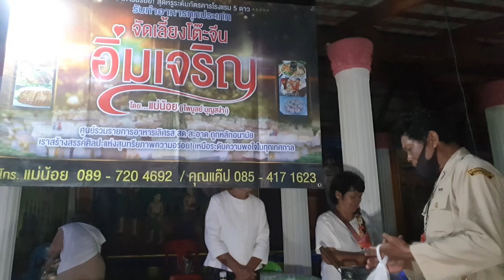พิธีพระราชทานเพลิงสรีระสังขาร พระครูสิริปริยัติธรรม อดีตเจ้าอาวาส วัดทุ่งเกษม # 23